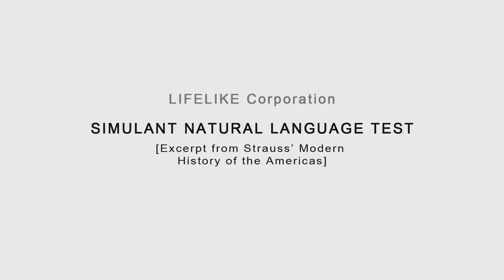Lifelike Trailer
A trailer for the new science fiction web series, Lifelike.

Lifelike is dystopian sci fi dark comedy about artificial intelligence, hackers, and technology. More episodes coming soon!